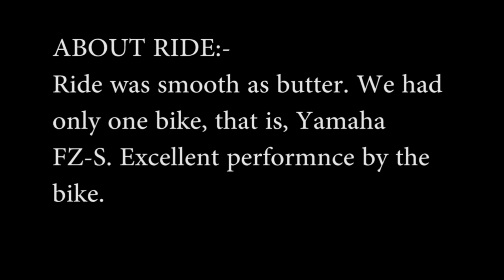Goa-Devgad Bike Ride | Ride-Engicos | Duo Ride | Best Ride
THE CO-FOUNDERS DUO RIDE

12 January 2018, ride began at 7am from Cortalim, Goa.
Destination was Devgad Fort..which is 180kms from Cortalim via NH66 i.e. Mumbai - Goa highway...
We had only one bike i.e. Yamaha FZ-S and we made it straight 180km in 3 hours... About fort, it is small, but the view from the fort is pure bliss to the eyes...
Return journey was also very quick...3 hours again ..reached back Cortalim at 6pm.
Excellent performance from bike.
Ride was a success and very much stress releasing. But numb bum was must😜